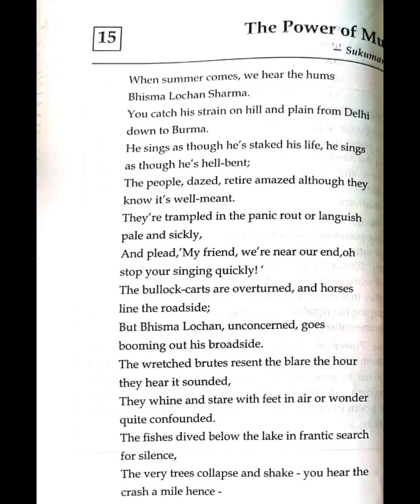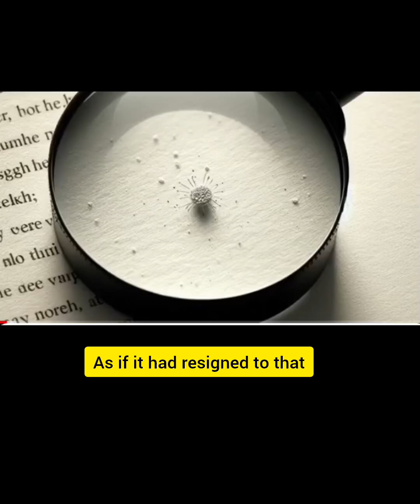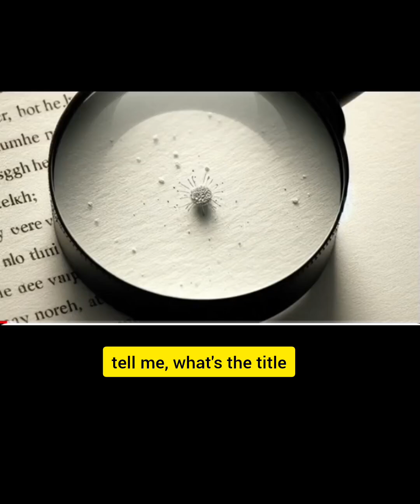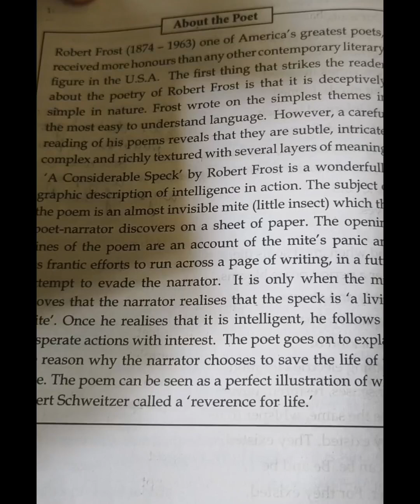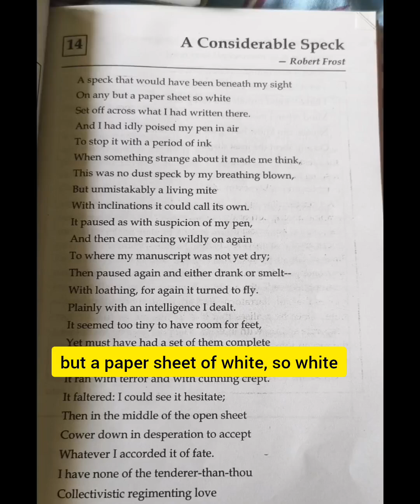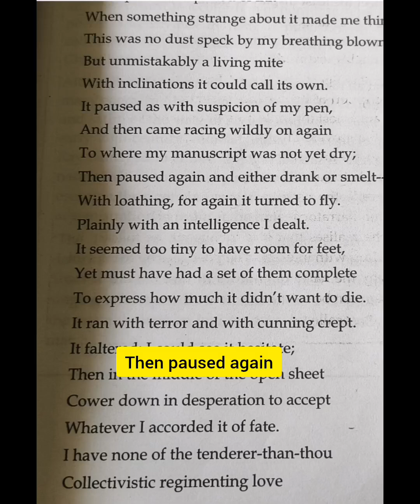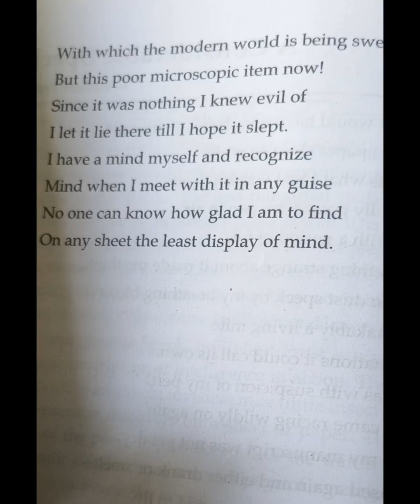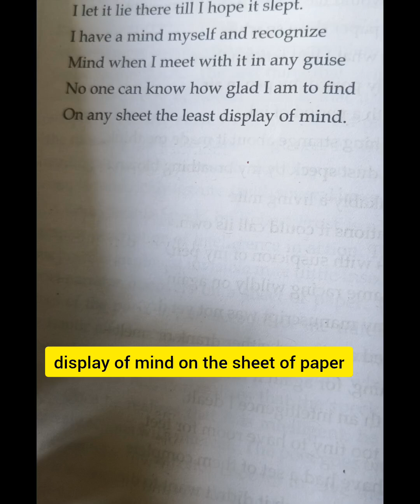A CONSIDERABLE SPECK